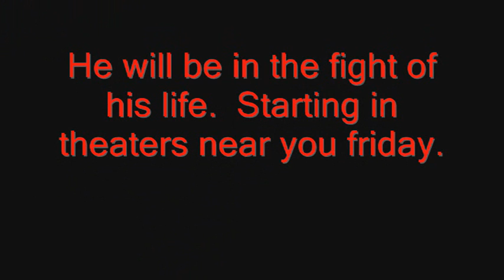Blair witch and buffalo bill preview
My buddy was screwing around with my camera and i made it into a preview